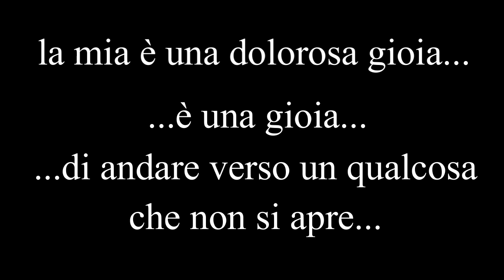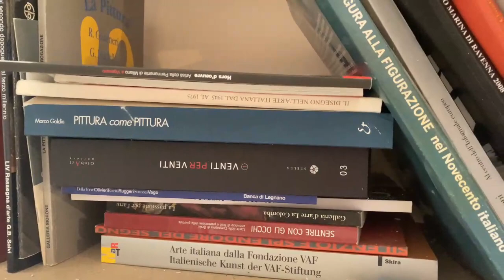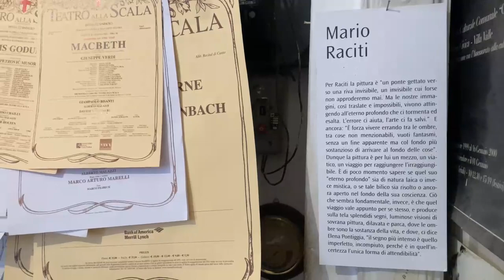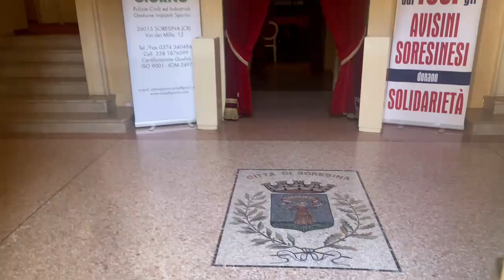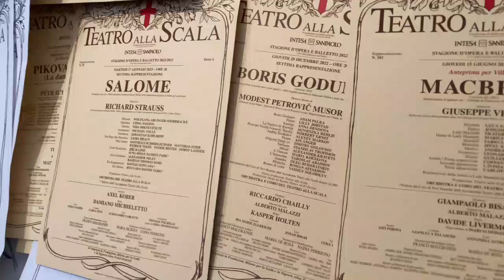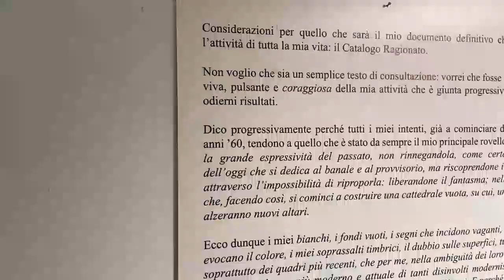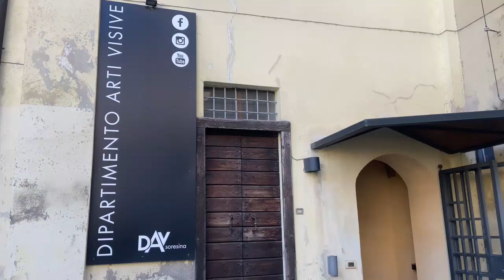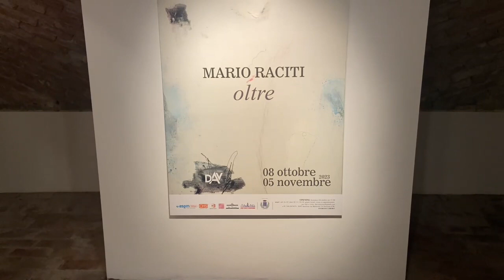Mario Raciti - Oltre al DAV di Soresina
Mario Raciti - Oltre: in occasione della mostra, il DAV - Dipartimento di Arti Visive di Soresina presenta un mini docu-film su Raciti e il suo mondo interiore. Presentata dal direttore del DAV Riccardo Bonfadini e da Francesco Mutti, l’artista milanese si racconta in un’intervista fuori dagli schemi.